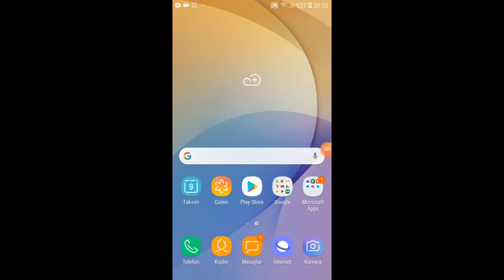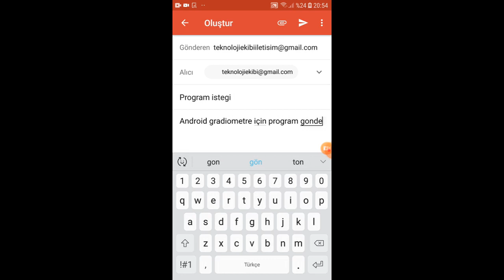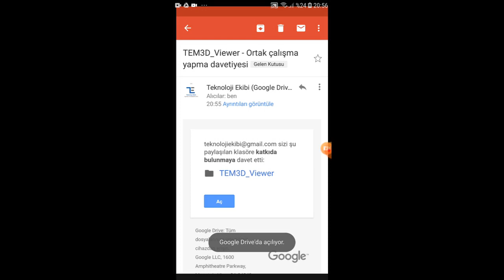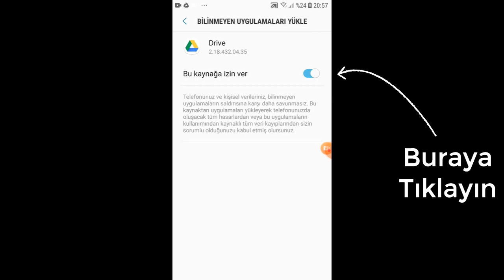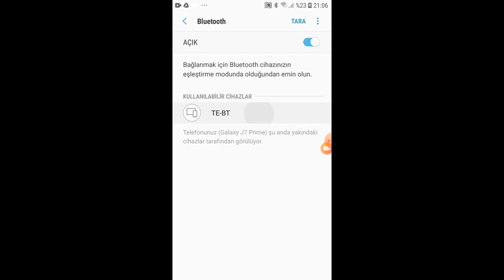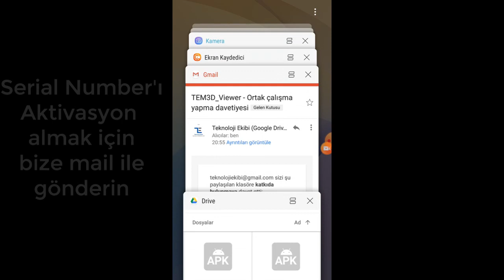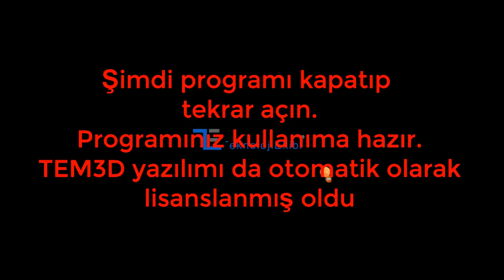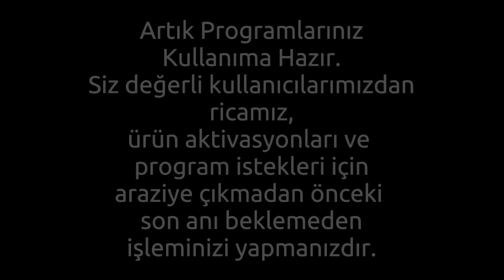3D yazılım isteme, yazılım kurulumu ve lisanslaması APK kurulumu APK lisanslama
TE3D ve TEM yazılımları bizden nasıl talep edeceğiziniz, aldığınız yazılımları nasıl lisanslayacağınızı anlatmaya çalıştım. Umarım faydalı olur.